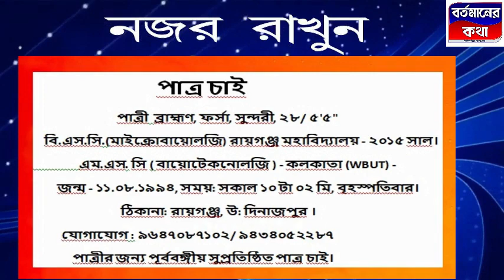উত্তর দিনাজপুর জেলায় কেন্দ্রীয় দল পৌঁছাতেই রাজ্যের মন্ত্রী গোলাম রব্বানী বললেন, ছি ছি এটা লজ্জা ..